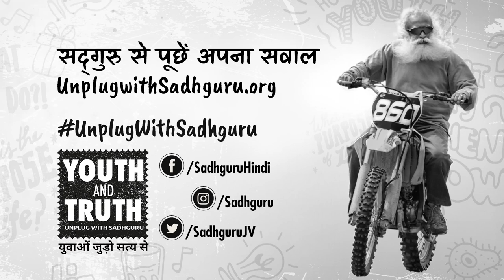कितनी देर और किस दिशा में सोना चाहिए? वीरेंद्र सहवाग ने पूछा सद्‌गुरु से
वीरेन्द्र सहवाग ने सद्‌गुरु से प्रश्न पूछा कि कौन सी दिशा में सोना चाहिए, और कितनी देर सोना चाहिए। सद्‌गुरु हमें नींद के विज्ञान के बारे में समझा रहे हैं।
कितनी देर और किस दिशा में सोना चाहिए?